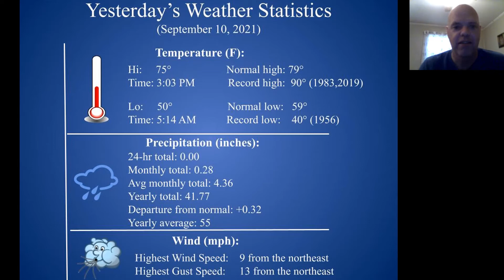Drought091121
Weather forecast for the Cumberland Plateau for Saturday, Sept. 11, 2021